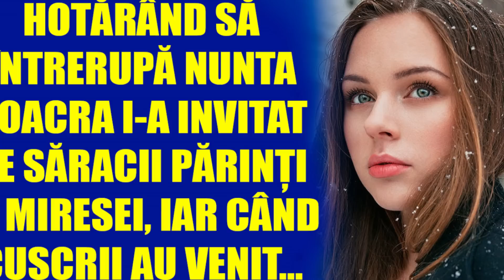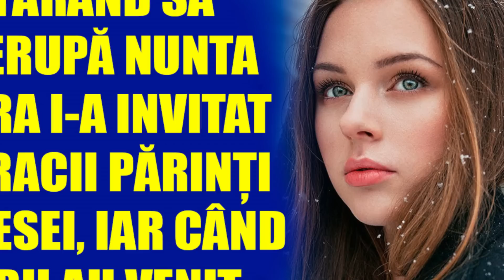Hotărând să întrerupă nunta, soacra i-a invitat pe săracii părinți ai miresei, iar când cuscrii...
O poveste de viață despre doi iubiți Alexandru și Ana. Tinerii s-au îndrăgostit unul de altul la prima vedere și pentru totdeauna! Problema a mers la nuntă, în ciuda familiilor diferite ale tinerilor căsătoriți. Mama viitorului soț, Zinaida, a fost împotriva acestei căsătorii și a încercat în toate modurile posibile să-i încurce pe tineri, dar într-o zi s-a întâmplat... Hotărând să întrerupă nunta, soacra i-a invitat pe săracii părinți ai miresei, iar când cuscrii au venit din sat, bogații au rămas uluiți...